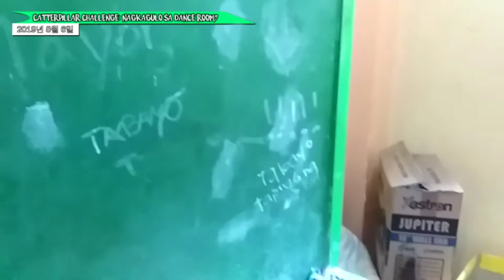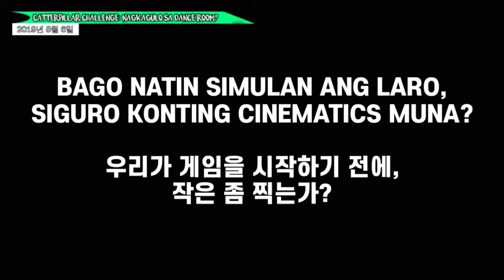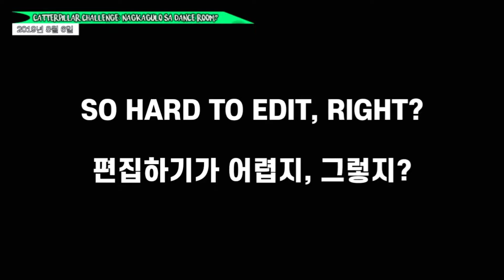NUNG WALA SI MA'AM AY NAGKAGULO ANG LAHAT (This is Aljeon / S1E3)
How do I manage the classroom? How do I make my classmates think that I'm working hard for a clean, neat, slienced classroom? And how did I HAVE A CRUSH ON CASSIE? Find out all the answers in this video! Good luck!

교실을 어떻게 관리해야 하는가? 어떻게 하면 반 친구들이 내가 깨끗하고 단정하며 미끄러진 교실을 위해 열심히 일하고 있다고 생각하게 만들까? 그리고 내가 어떻게 캐시에 대한 크러쉬를 가지게 되었지? 이 비디오에서 모든 답을 찾아라! 행운을 빕니다.